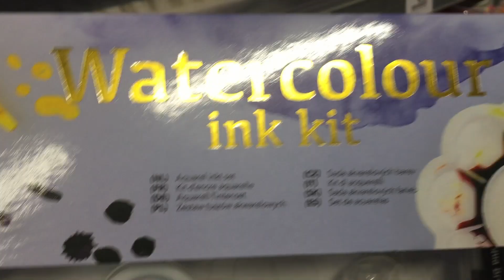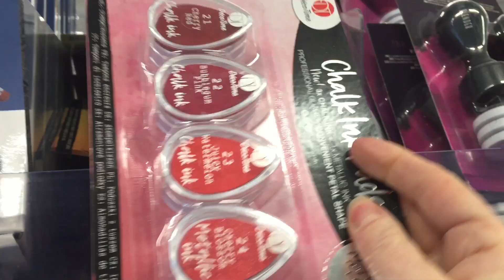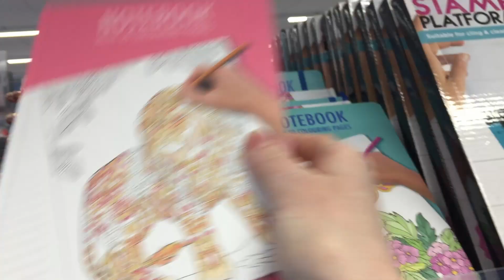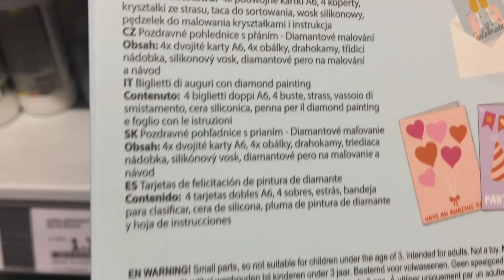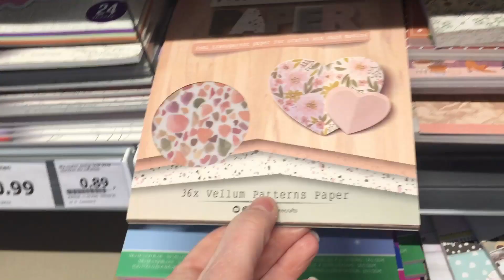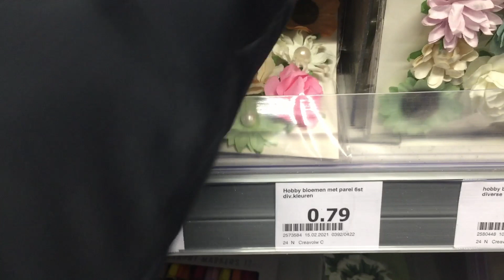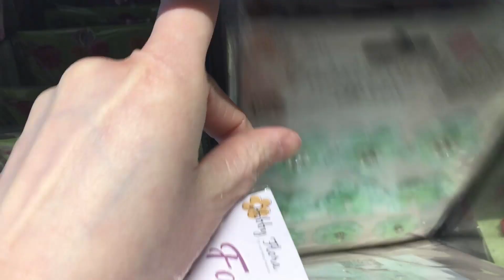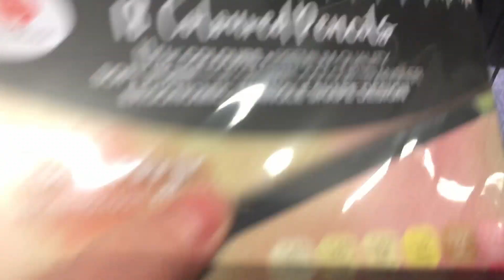ACTION : ARRIVAGE MAGASIN NOUVEAUTES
Ma boutique ETSY sur le thème vintage :